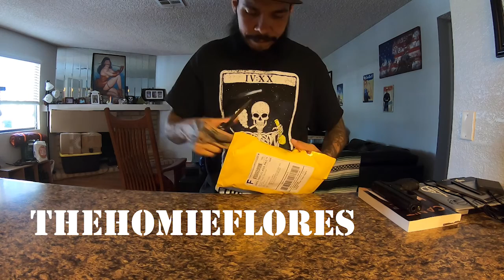Bumpboxx MicroBoom - Unboxing and Review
I just got my BumpBoxx MicroBoom in and it's badass! Check out this unboxing and review to get the in's and out's of the MicroBoom before you get one.